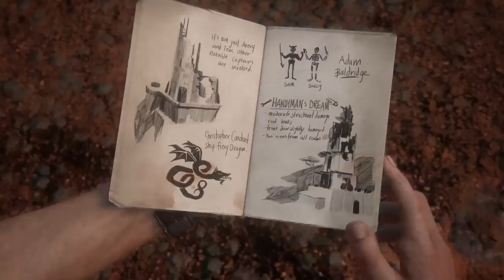Uncharted 4 A Thief’s End. Part 7.